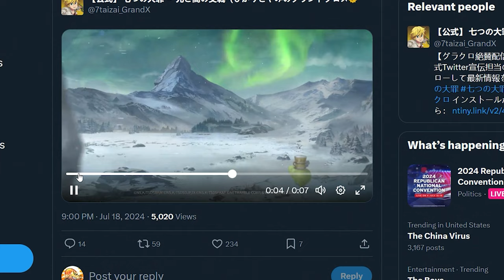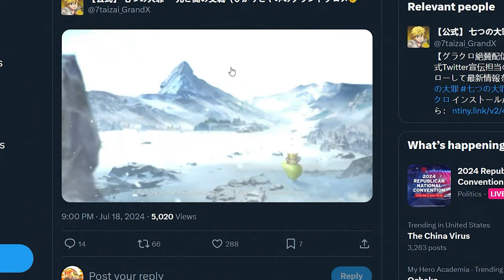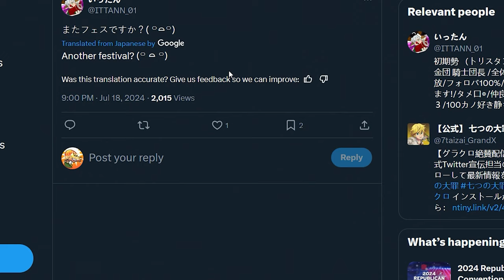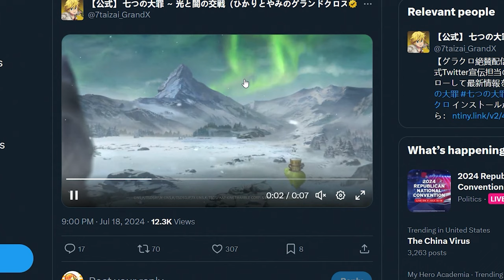*BREAKING NEWS* FESTIVAL TEASER IS HERE BOIS!* THIS CONFIRMS IT! WHAT THEY TEASING! (7DS Grand Cross